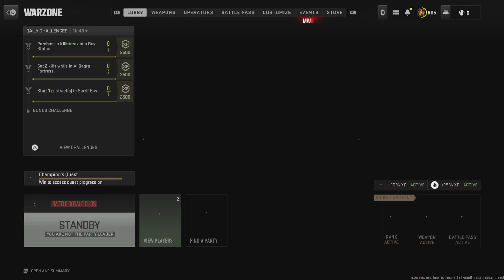Warzone dues win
Sry i didn't edit straight upload